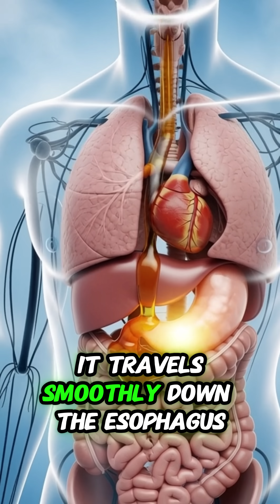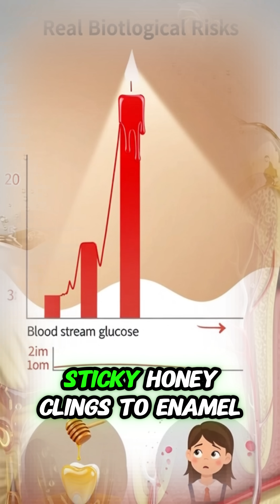Honey Consumption & Effects – Cinematic 3D Medical Animation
Discover what happens inside the human body when honey is consumed in this cinematic 3D medical animation. From the moment honey enters the mouth, travels down the esophagus, and reaches the stomach, watch how its natural sugars, antioxidants, and bioactive compounds are absorbed and distributed.

Energizing muscle cells

Supporting digestive comfort

Soothing the throat

Risk to tooth enamel

Rare allergic reactions

Every scene is accurate, detailed, and visually stunning, using advanced 3D anatomical animation to highlight organs, cellular activity, and internal pathways.

Whether you’re curious about nutrition, health, or medical visualization, this video gives a clear, authentic, and educational look at how honey interacts with your body.

Keywords / Tags: Honey, 3D medical animation, human anatomy, honey benefits, honey side effects, cellular animation, educational animation, cinematic anatomy, digestive system, immune system, throat soothing, sugar metabolism.